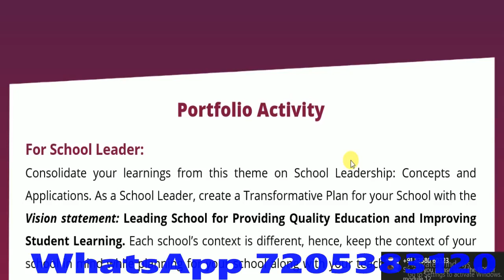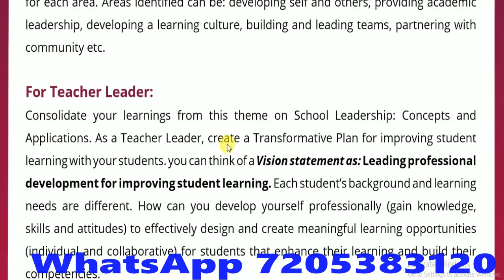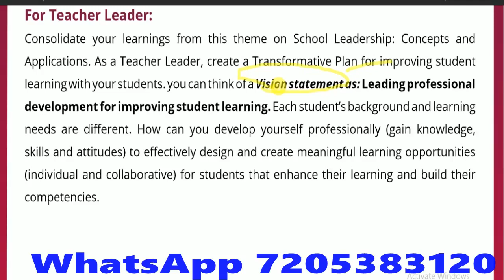MODULE 13 PORTFOLIO Question Answers Discussion For Teacher Leader NISHTHA Training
pdf download MODULE 13 PORTFOLIO Question Answers Discussion For Teacher Leader NISHTHA Training